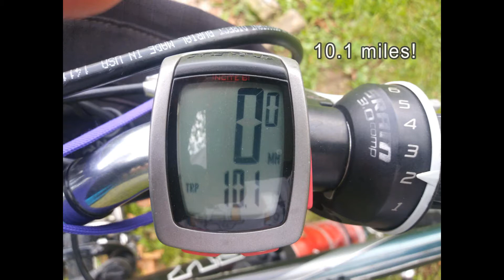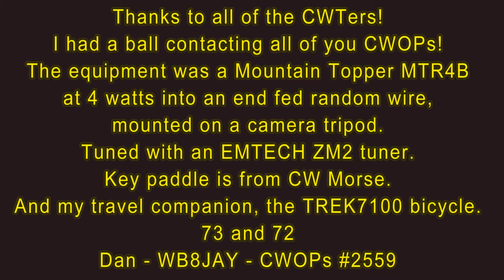Ham Radio - QRP - MTR4B - Bicycle - CWOPs - John Glenn Memorial Park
I took a 10 mile cruise on the Erie Canal Towpath bicycle path and stopped at the John Glenn Memorial Park, which is right on the path. I setup the Mountain Topper MTR4B and the end fed random wire vertical. I operated the weekly CWT from here and had a lot of fun!